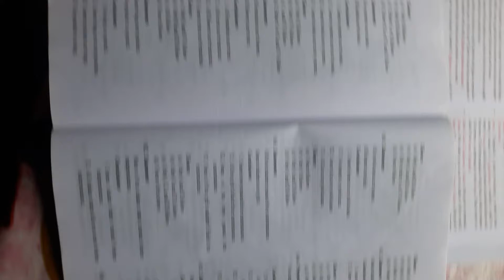CRACK JRF 2021 MCQ QUESTION FRON LOGICAL REASONING FOR UGC NET 2021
THIS VIDEO IS DEVELOPED BY DIPAM EDUCATION
IN LOGICAL REASONING
FROM PAPER 1
FOR UGC NET 2021

third part

Because the definition of public problems are not obvious, they are most often denied and not acted upon. The Problem Stream represents a policy process to compromise for how worthy problems are to create policies and solutions. This is represented in 5 discrete factors:

Indicators: Scientific measurements, qualitative, statistical data using empirical evidence is used to bring relevance to particular phenomena.Interpretation: Policymakers make judgements whether an issue constitutes a problem worthy of action.Ideology: Elements of dominant values, customs, beliefs are crucial to devising problems needed for attention.Instances: Media coverage supports by drawing attention to issues, thus prompting policymakers to respond and address changes.

Therefore, John Kingdon's model suggests the policy window appears through the emergence and connection of problems, politics and policies, emphasizing the rare opportunity to stimulate and initiate new policies.

Issue attention cycle

The 'issue attention cycle' is a concept developed by Anthony Downs (1972) where problems progress through 5 distinct stages This reinforces how the policy agenda does not necessarily lead to policy change, as public interest dissipates, most problems end up resolving themselves or get ignored by policymakers.Its key stages include:

Pre-problem stage: The problem is not recognized by the public, media or policy makers.Alarmed discovery and euphoric enthusiasm: something is identified as a problem, supported awareness by media to pursue seriousness of problemRealization of costs which will be incurred by the solutions: Investigating through cost-benefit analysis, bringing awareness of financial, environmental, structural curbs to consider solutions and what makes for their consequences.Decline in public interest in issue: Citizens acquire acceptance of the problem and it becomes 'normalized'. Newer issues attract the attention of the public. Limited attention span encourages policymakers to delay developing policy to see which public troubles demand necessary and worthwhile solving.Issue slips off, or back down, the policy agenda: The issue effectively disappears, although it has the possibility to re-emerge in other pressing circumstances.

Policy formulation

This is the setting of the objectives for the policy, along with identifying the cost and effect of solutions that could be proposed from policy instruments.

Legitimation

Legitimation is when approval/ support for the policy instruments is gathered, involving one of or a combination of executive approval, legislative approval, and seeking consent through consultation or referenda.

Implementation

Policy implementation is establishing or employing an organisation to take responsibility for the policy, making sure the organisation has the resources/legal authority to do so, in addition to making sure the policy is carried out as planned. An example of this would be the department of education being set up.

Implementation gap

As stated by Paul Cairney, the implementation gap are the stages a policy must go through before an authoritative decision is made and carried out. As an example, the agenda setting stage is followed by the policy formulation, this will continue until the policy is implemented.

Top-down and bottom-up implementation

"Top-down" and "bottom-up" describe the process of policy implementation. Top-down implementation means the carrying out of a policy at the top i.e. central government or legislature. The bottom-up approach suggests that the implementation should start with the target group, as they are seen as the actual implementers of policy.